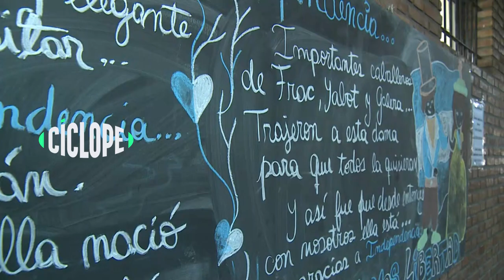Cíclope - ¿Cómo están las escuelas de Santa Fe?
Empezaron las clases. Estudiar en una escuela con suficiente espacio físico, agua potable, electricidad, gas natural, algún sitio para practicar deportes o realizar reuniones colectivas y con aulas dotadas de los materiales básicos debería ser un derecho.

Sin embargo en Santa Fe existen distintos grados y situaciones de deficiencia y gravedad en términos de infraestructura edilicia. ¿Cómo están las escuelas santafesinas?

Participan de este informe Margarita Trlin, docente investigadora de FADU/UNL en temáticas de arquitectura educativa; José Muller, director E.E.T.P. N° 651 “Remedios de Escalada de San Martín”; Rodrigo Alonso, delegado de AMSAFE-La Capital y Lucila De Ponti, diputada Provincial “Frente de Todos” y miembro de la Comisión de Educación.

Cíclope puede verse todos los viernes a las 21hs. por la pantalla de Litus.